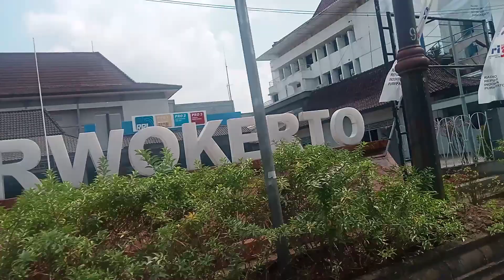Menerobos Over boden